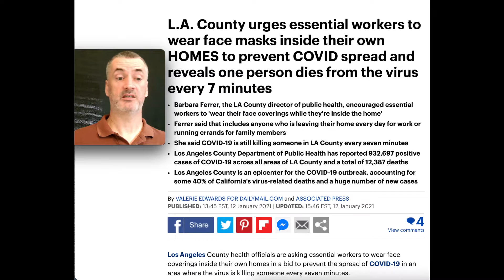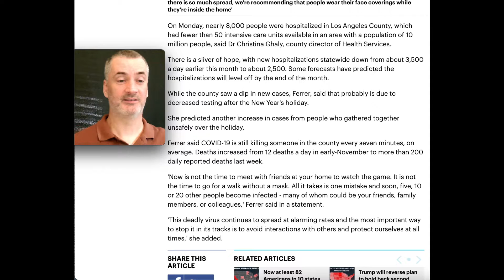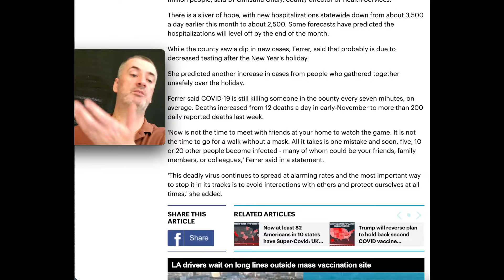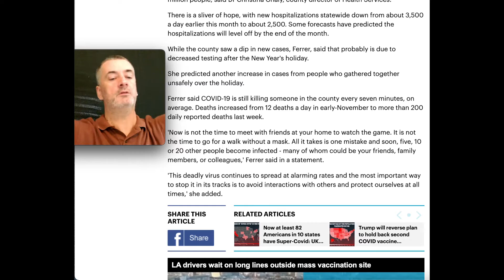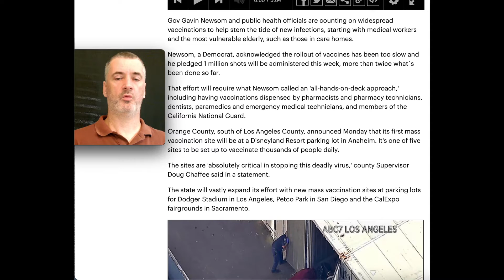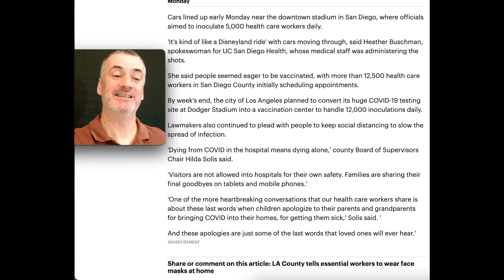L.A. County urges essential workers to wear face masks inside their homes to prevent 'Rona spread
Los Angeles County health officials are asking essential workers to wear face coverings inside their own homes in a bid to prevent the spread of COVID-19 in an area where the virus is killing someone every seven minutes.

Barbara Ferrer, the Los Angeles County director of public health, said Monday that 'because there is so much spread, we're recommending that people wear their face coverings while they're inside the home'.

Ferrer said that includes anyone who is leaving their home every day for work or running errands for family members. She said it's especially important for people who leave for work everyday and live with elderly residents or with residents who have an underlying medical condition.

She said it will 'add a layer of protection while we get through this surge'.

Los Angeles County is an epicenter for the COVID-19 outbreak, accounting for some 40 per cent of California's virus-related deaths and a huge number of new cases.

On Monday, nearly 8,000 people were hospitalized in Los Angeles County, which had fewer than 50 intensive care units available in an area with a population of 10 million people, said Dr Christina Ghaly, county director of Health Services.

There is a sliver of hope, with new hospitalizations statewide down from about 3,500 a day earlier this month to about 2,500. Some forecasts have predicted the hospitalizations will level off by the end of the month.

While the county saw a dip in new cases, Ferrer, said that probably is due to decreased testing after the New Year's holiday.

She predicted another increase in cases from people who gathered together unsafely over the holiday.

Ferrer said COVID-19 is still killing someone in the county every seven minutes, on average. Deaths increased from 12 deaths a day in early-November to more than 200 daily reported deaths last week.

'Now is not the time to meet with friends at your home to watch the game. It is not the time to go for a walk without a mask. All it takes is one mistake and soon, five, 10 or 20 other people become infected - many of whom could be your friends, family members, or colleagues,' Ferrer said in a statement.

'This deadly virus continues to spread at alarming rates and the most important way to stop it in its tracks is to avoid interactions with others and protect ourselves at all times,' she added.

The Los Angeles County Department of Public Health has reported 932,697 positive cases of COVID-19 across all areas of LA County and a total of 12,387 deaths.

Meanwhile, California as a whole is transforming baseball stadiums, fairgrounds and even a Disneyland Resort parking lot into mass vaccination sites as the coronavirus surge overwhelms hospitals.

California's COVID-19 death toll reached 30,000 on Monday, according to data collected by Johns Hopkins University.

It took six months for the nation's most populous state to reach 10,000 deaths but barely a month to jump from 20,000 to 30,000 deaths. California ranks third nationally for COVID-19-related deaths, behind Texas and New York, which is No. 1 with nearly 40,000.

Public health officials have estimated about 12 per cent of those who catch the virus will require hospital care, usually several weeks after infection as they get sicker.